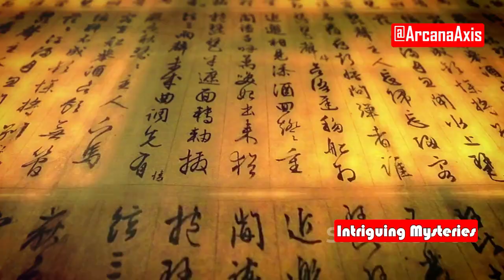Journey to the West's BIGGEST Secret Revealed in Black Myth Wukong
Black Myth: Wukong is not just a game; it’s a groundbreaking reimagining of the classic Journey to the West that you need to see to believe

Discover the enchanting world of 'Black Myth: Wukong' and its profound impact on the gaming community! Dive deep into this action-packed game, intricately connected to the classic Chinese tale, 'Journey to the West.' Unravel themes of mystery and mythology as we explore the reimagined journey of Sun Wukong, with a darker, more complex portrayal. Witness the rich symbolism and cryptic elements that add layers of depth to the narrative.

Join us as we examine ancient fears, the game's perilous world, and the moral complexities blurring the lines between good and evil.

OUTLINE:

00:00:00 Wukong
00:00:19 Journey to the West
00:00:39 Reimagining the Tale
00:00:57 Symbolism and Mysticism
00:01:19 Character Reinterpretations
00:01:43 Formidable Enemies and Boss Fights
00:02:05 Conclusion and Next Video Teaser